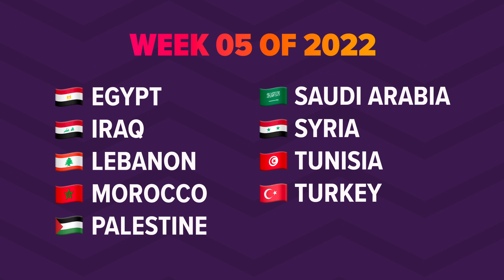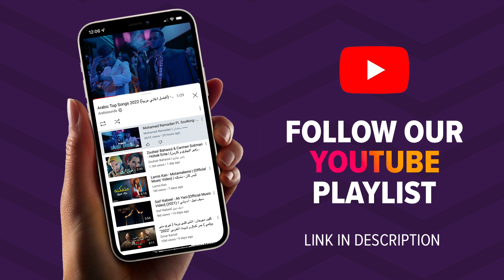Top 20 Arabic Songs (Week 05, 2022) 🔥 🎶 أفضل ٢٠ أغنية عربية لهذا الأسبوع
Arabic songs 2022 | اغاني عربية ٢٠٢٢ | Arabic music 2022

Top 20 Arabic songs of the week featuring Tamer Ashour, Inkonnu, Elyanna, Rabeh Saqer, Carole Samaha, Samara & many more!

The ranking of this Arabic music chart is for a big part based on the amount of YouTube views a video got during the last 7 days. But we also look at which Arabic songs are trending on YouTube in the various Arabic countries. If a song for example is trending in more than just one country it has a bigger chance to get into the chart.